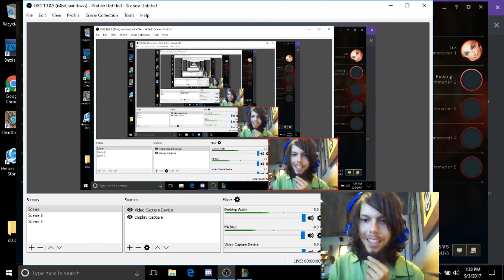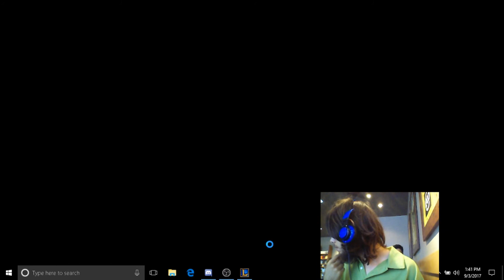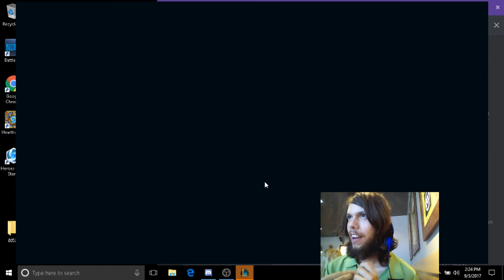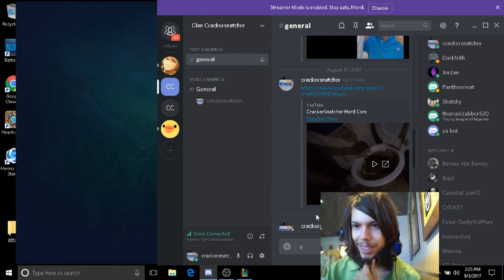League of Legends "Critplank Vs Infernal Nasus"